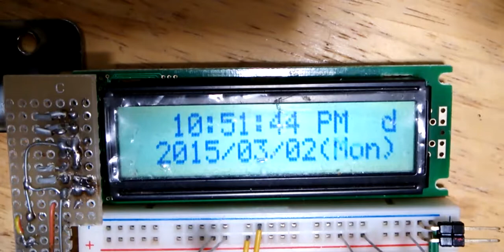Real Time Clock Module ( DS1307 + AT24C32 ) + PIC18F2550 + SC1602B